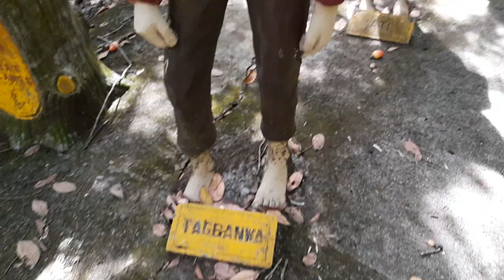playing seasaw wid kidos